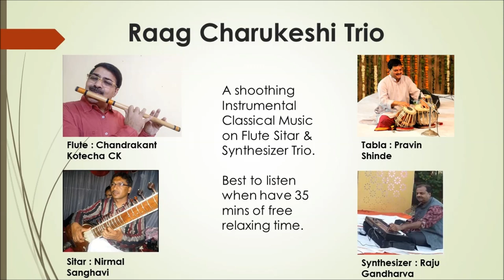The Music for Best Relaxation, Meditation | Raag Charukeshi Trio | Sitar, Synthesizer, Flute CK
Raag Charukeshi - Trio

Flute : Chandrakant Kotecha CK
Sitar : Nirmal Sanghavi
Synthesizer : Raju Gandharva
Tabla : Pravin Shinde

This is best music for Relaxation of mind, Calm and sound sleep, Meditation, Phychological Healing, Hypno therapy etc.

Spend 35 mins to listen to this Music and you will be relaxed.
Also suitable for playing on occasion like marriage, Birth day etc.

This music was played live on a stage on 25/01/2019 Fri.

13/02/2019 Wed.